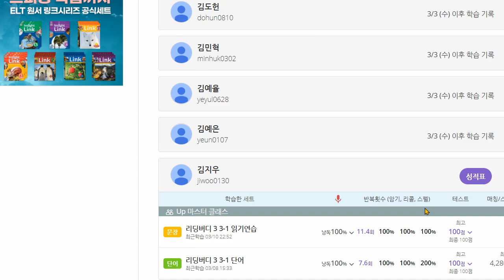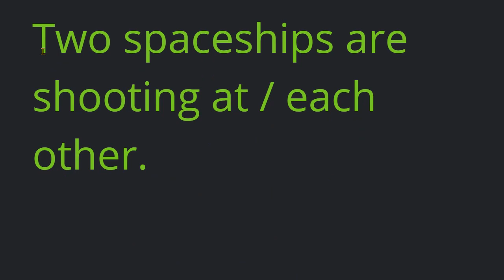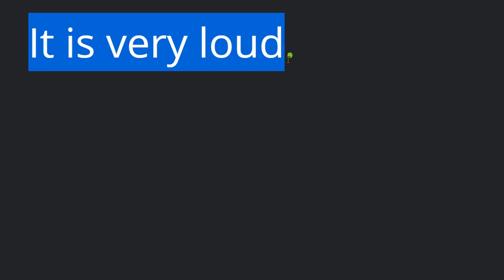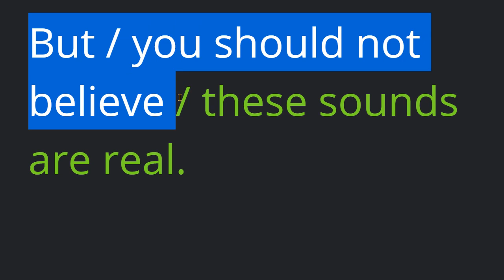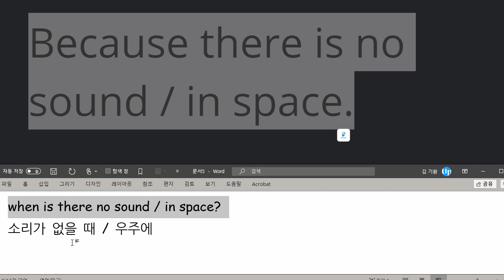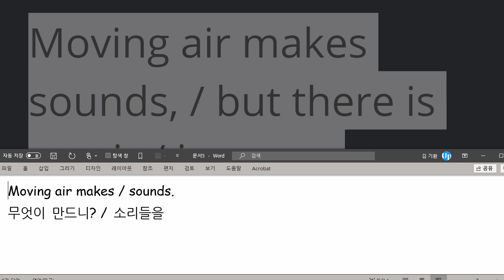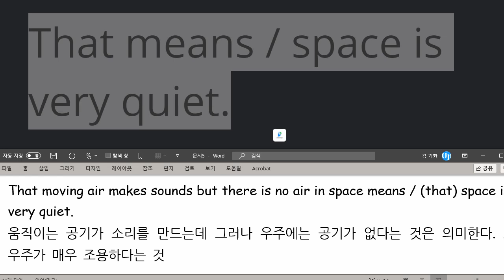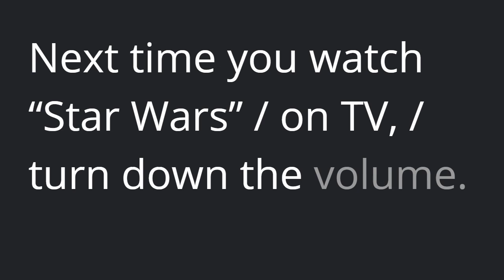김지우 2021 03 11 읽기연습 칭찬